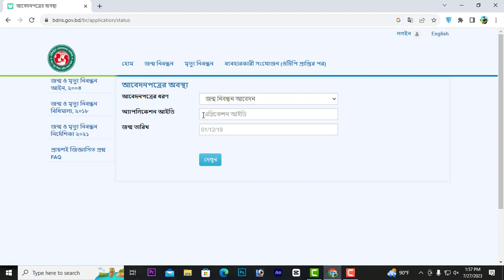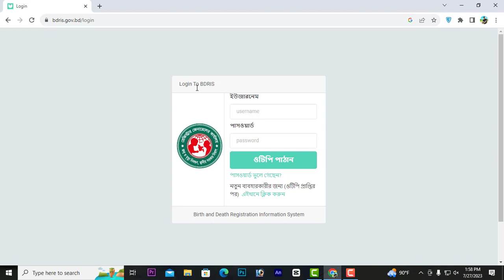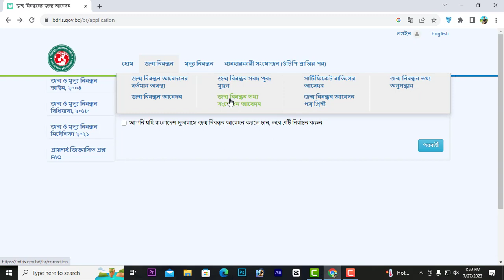জন্ম নিবন্ধন ওটিপি সমস্যা।bdris gov bd login problem।জন্ম নিবন্ধন সার্ভার বন্ধ কেন।bdris gov bdlogin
❤️❤️❤️ Hi friends Assalamu Alaikum you are watching FW Tech, I am with FW Shakil, the video that I have brought for you today is: 🎥: * জন্ম নিবন্ধন ওটিপি সমস্যা *

ইনশাআল্লাহ। 😍